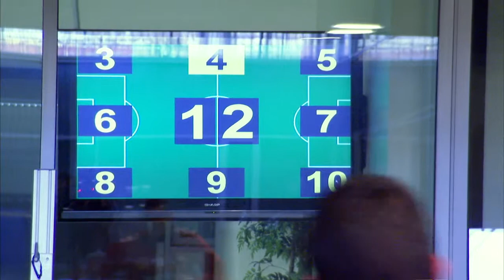Bayer 04 Leverkusen - rehab training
Renato Augusto in rehab training on the SpeedCourt after ACL surgery.

GlobalSpeed
This brand is trusted by the sports elite

It is not just about speed….

Physical speed alone is not sufficient. You need a good perception, a fast nervous system to also trigger the process and increase speed.

All GlobalSpeed measuring and training systems are based on scientifically sound principles to allow for a sustainable promotion of cognitive and motor performance determinants: For instance, reactive agility, perception, visual speed and reaction.

Independently of the performance level, age or gender that the athlete belongs to or the type of sport, whether soccer, handball or ice hockey, etc., you come from.

Whether you are training at a high performance or recovering after an injury in various rehabilitation phases, we stand for continuous, measurable and sustainable performance improvement. For releasing previously unused capacities and abilities. For experiencing the enormous potential in the interaction of cognitive and motor performance.
That is more than just speed. That is GlobalSpeed.
We Know Speed!